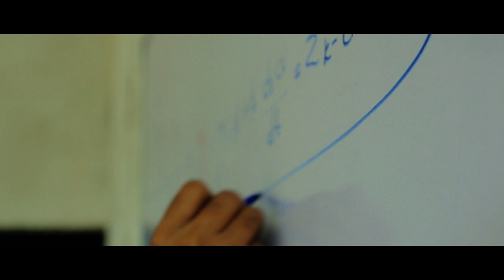Official trailer of the short film of Kegalu vidyalaya science day - 2019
This is the official trailer of the short film of kegalu Vidyalaya science day - 2019